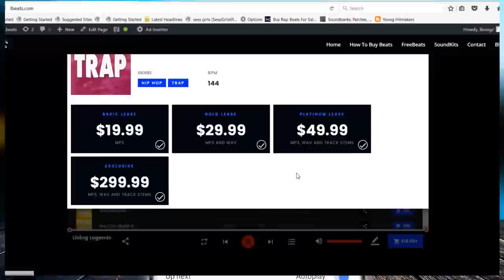[FREE] Kodak Black Type Beat "No Issue" (Prod By Lbeats) Sad Piano Pain Emotional Trap Instrumental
To Download | Beat Is Called "No Issue"